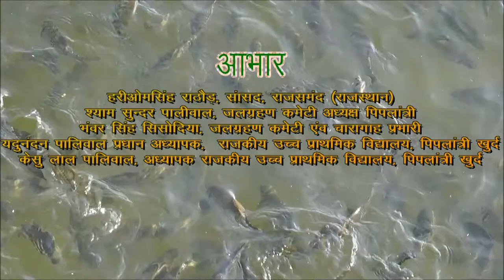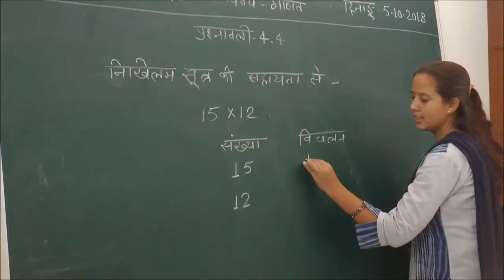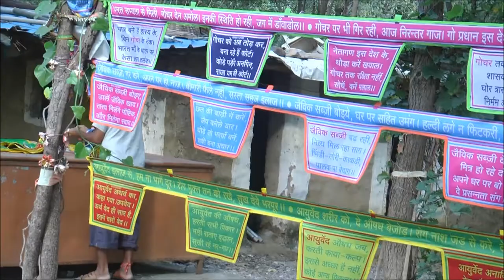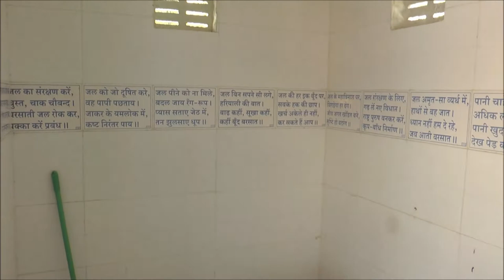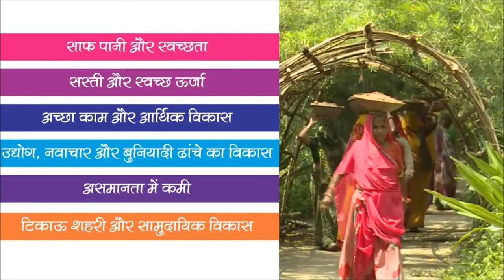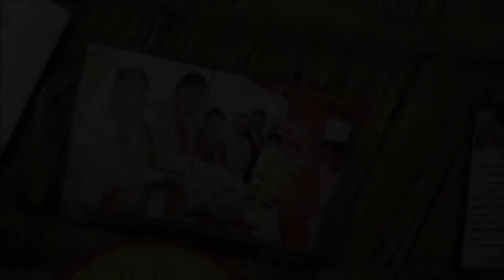पि पलांत्री - बेटी बचाओ पेड़ लगाओ बेटी पढ़ाओ जीवन बचाओ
"इस कार्य क्रम का निर्मा ण शीर्ष क *पि पलांत्री,बेटी बचाओ पेड़ लगाओ बेटी पढ़ाओ जीवन बचाओ*
के अंतर्ग त किया गया है। इस कार्य क्रम में राजस्थान के राजसमंद जि ले में एक पंचायती क्षेत्र
पि पलांत्री की बड़ी समस्याओ ं से पीड़ि त जैसे संगमरमर कारखानों से औद्योगिक प्रदषू ण] पानी
की कमी] बि जली की कमी] भूर्ण हत्या] बाल वि वाह ] नि रक्षरता] और बढ़ता अपराध जैसी
समस्याओ को शयाम सुंदर नामक एक व्यक्ति के अतुल्य सकारात्म प्रयासों को ग्रामीणों द्वारा
व्यवहारि क जीवन में उपयोग करके शिक्षा] समाज और पर्या वरण के बदलते स्वरूप को दि खाया
गया है।"